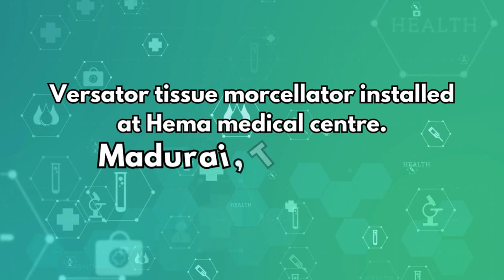Versator tissue morcellator installed at Hema medical centre. Madurai, Tamil Nadu India | MHS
🎥 New Video Alert! 🎥👇
The Hema Medical Centre, located in Madurai, Tamil Nadu, India, has recently installed the Versator tissue morcellator, a state-of-the-art medical device. This cutting-edge equipment revolutionizes tissue removal during minimally invasive surgeries, providing enhanced precision and efficiency. The Versator tissue morcellator enables surgeons to safely and effectively break down and extract tissue, reducing surgical time and promoting faster patient recovery. This advanced technology represents a significant advancement in surgical procedures, offering improved outcomes for patients at Hema Medical Centre. 🤝
🔗 Check out our FB page for more info - FB @Moriah Health Services